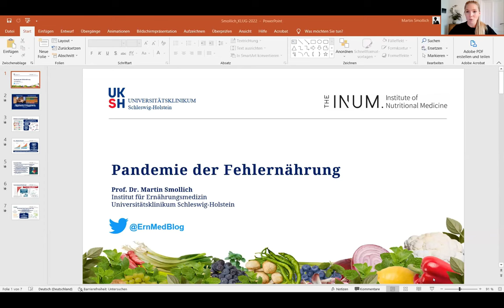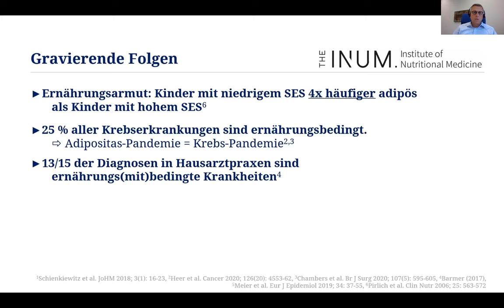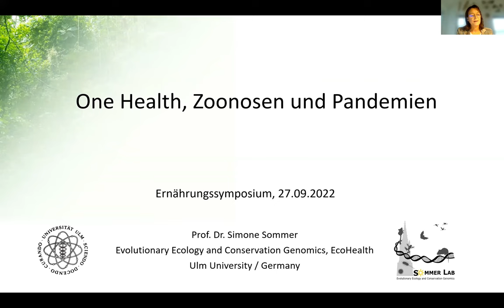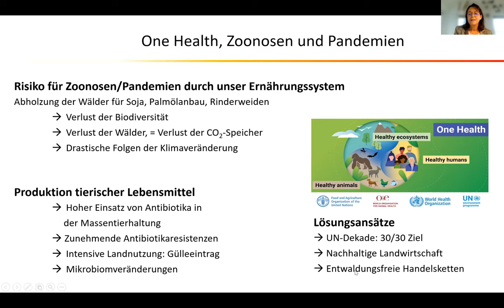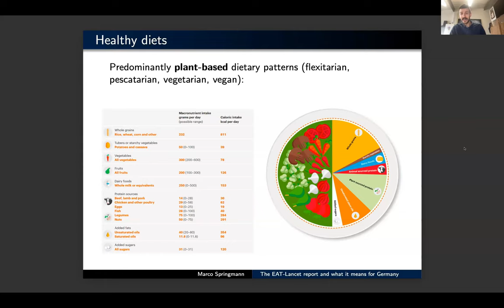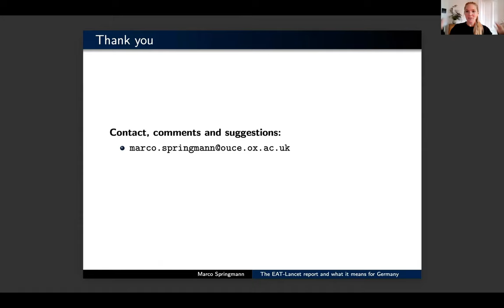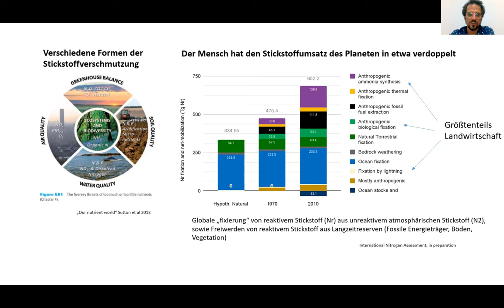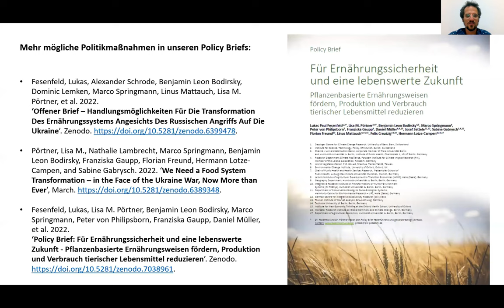Ernährungssymposium 27.09.2022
Der Herbst steht im Zeichen der Ernährungswende! Klimakrise und Artensterben machen deutlich: Wir müssen unser Ernährungs- und Agrarsystem grundlegend transformieren – und zwar so schnell wie möglich. Mit einem Ernährungssymposium möchte KLUG informieren und Handlungsoptionen aufzeigen.
Am ersten Termin haben spannende Referierende, darunter Stephanie Wunder (Agora Agrar), Dr. Marco Springmann (University of Oxford), Prof. Simone Sommer (Universität Ulm), Dr. Martin Frick (World Food Programm) und Prof. Martin Smollich (Universitätsklinikums Schleswig-Holstein), relevante Aspekte rund um unser Ernährungssystem, wie One Health, Planetare Grenzen, Ernährungssicherheit, Landnutzung und Biodiversität beleuchtet und den dringenden Handlungsbedarf aufgezeigt. Anschließend fand eine Podiumsdiskussion mit Vertreter:innen aus Politik und Gesellschaft statt.

00:00 Einleitung Friederike von Gierke
03:00 Dr. Martin Frick
15:20 Prof. Dr. Martin Smollich
29:00 Prof. Simone Sommer
42:05 Dr. Marco Springmann
55:20 Dr. Benjamin Bodirsky
01:12:50 Stefanie Wunder - Agora Agrar
01:29:00 Podiumsdiskussion - Leitung Saskia Richartz
02:27:41 Schlusswort